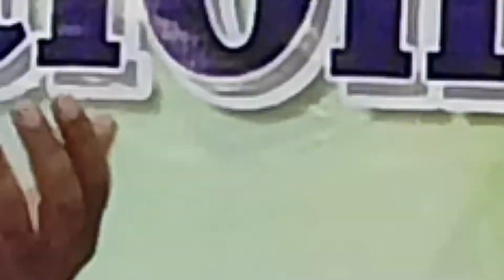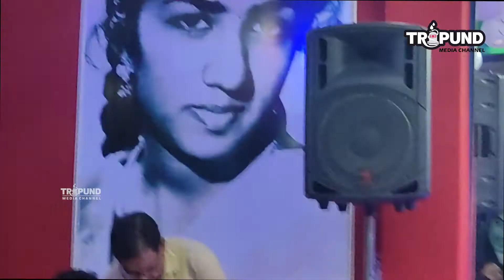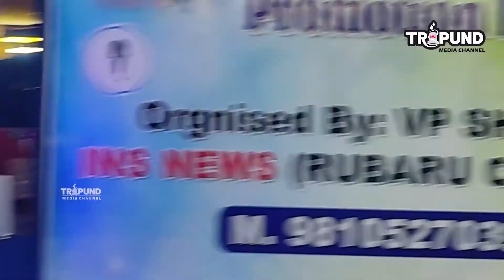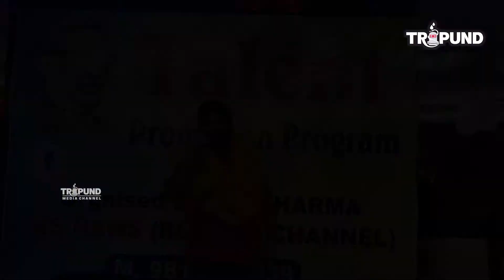Tallent Pramotion Program I Studio Satirs Jampard I Vikas Nagar I